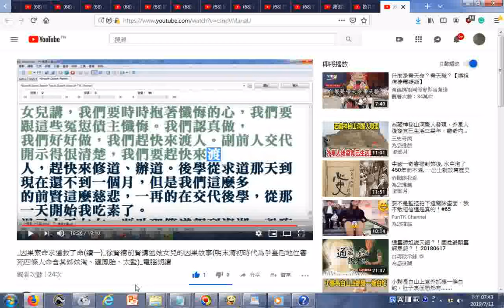瀏覽 因果索命求道救了命續一 徐賢德前賢講述她女兒的因果故事明末清初時代為爭皇后地位害死四條人命含其姊妹淘、龍鳳胎、太監 電腦朗讀 youtube